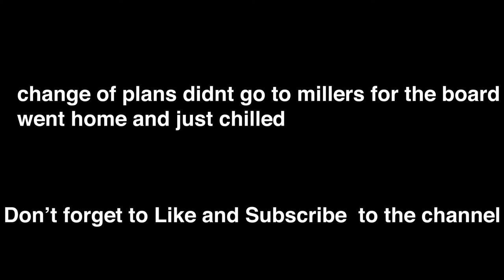Cave diving in Hawaii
I went back home to Hawaii for the holidays and for my birthday to spend time with the family. In this vlog Ill be showing you a place that I use to go to when I was a little kid. This place I went had caves to dive in Hawaii and also a ledge area to hold on to a rope and get bowl when the waves would go back out to the ocean.

Camera Gear:
Rode Video Mic
Joby Gorilla Tripod
Sony 18-105mm

Aloha (means HI)! My name is Biany Amoncio and I live in San Diego, California. New videos on my channel every week! I upload vlogs, travel vlogs, and tech reviews.